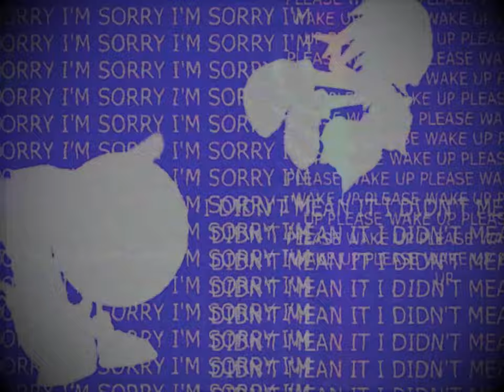(Creepypasta) SONIC SATAM NEW EPISODE REAL (by Dibbingsauce)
WARNING: The story may vary in disturbing and graphic content.

Robotnik's hyper-realistic Pingas!

CREDITS:
dibbingsauce

SOUND FX CREDITS:
Chosic
Disney Wiki
FindSounds
FreeSFX
Freesound
SoundBible
Sounddogs
Soundeffects Wiki
Sound Ideas
Sound Image
Storyblocks
The Sounds Resource
Videvo